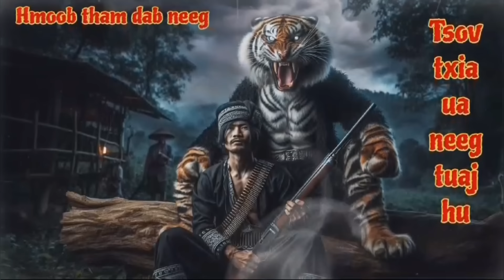Tsov txia ua neeg tuaj hu..25/8/2024